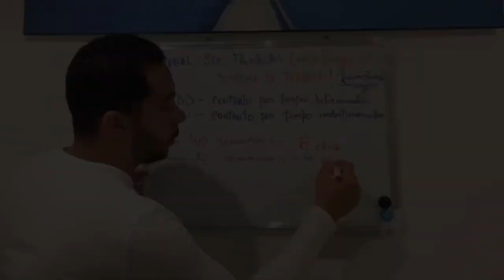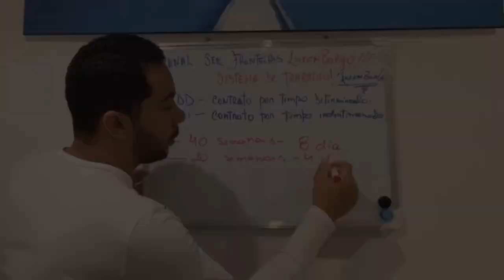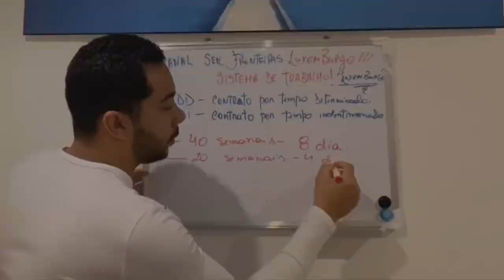Resumo da minha vida em Luxemburgo 🇱🇺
Fala galera tudo bem ou tudo ótimo?
Resumo da minha vinda para Luxemburgo

Está pensando em vim viver em Luxemburgo
Prepara então o seu francês!
Método Francês Sem Fronteiras
clica aqui link abaixo👇🏼

Me segue ai galera 👇🏼

 WhatsApp do canal clica 👇🏼